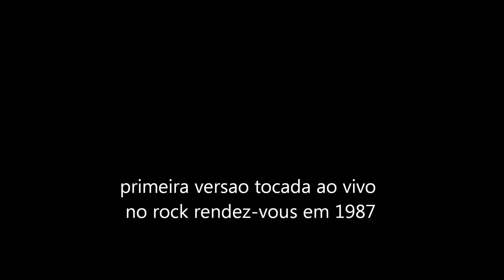Ena Pá 2000 Marilú versão inédita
Ena Pá 2000 "Marilú" versão inédita de 1987